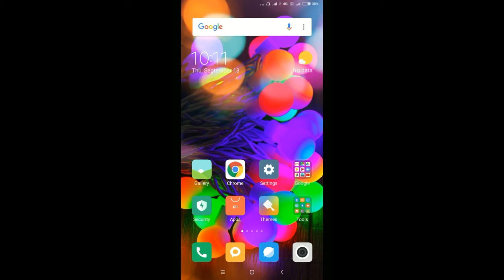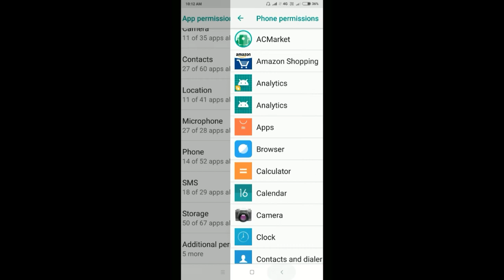How To Enable And Fix Phone All Permission Problem in Xiaomi Redmi Note 5 Pro